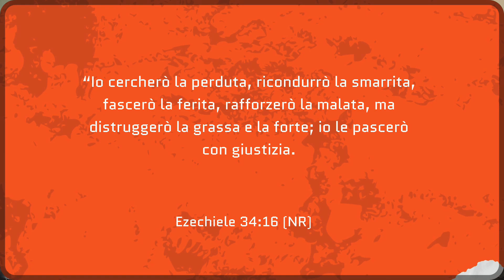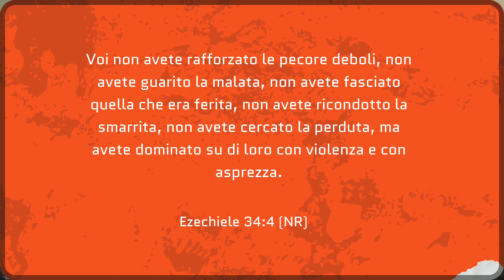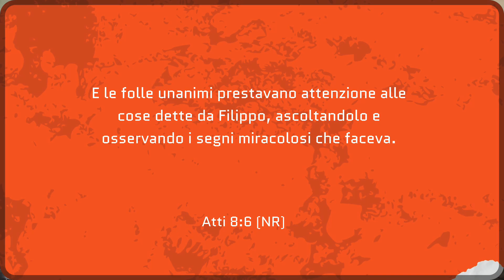Review | Per un'evangelizzazione più fruttuosa. Puntata 2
Dove sono finiti gli evangelisti?
Insegnamento dell'insegnante profetico Emilio Ursomando

 / paroledivit.  .